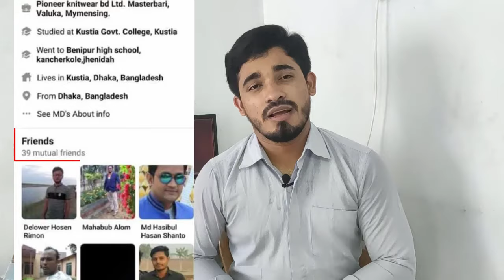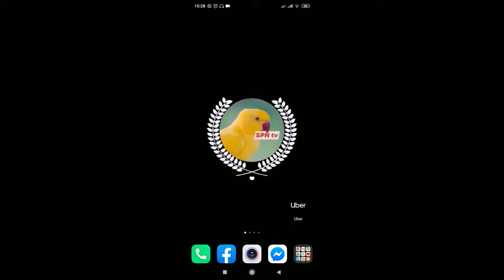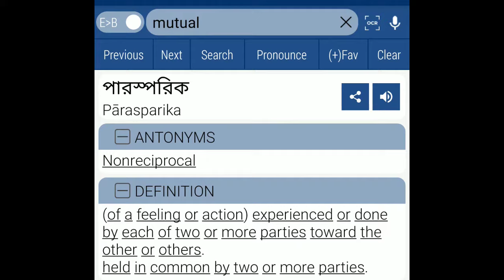আপনি কি জানেন ফেসবুক মিউচুয়াল ফ্রেন্ড কি ? Do You know Facebook Mutual Friend ? 2020-2021